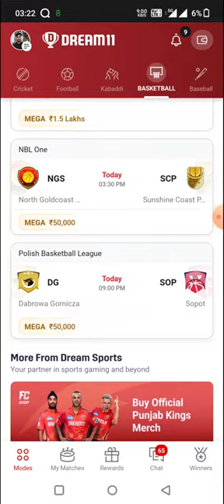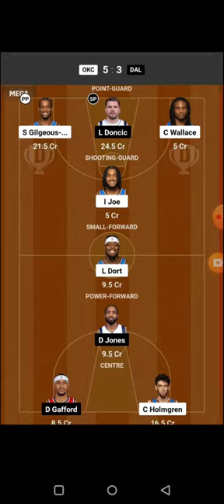BOS vs CLE BASKETBALL DREAM11 TEAM PREDICTION TODAY MATCH | NBA DREAM11 TEAM